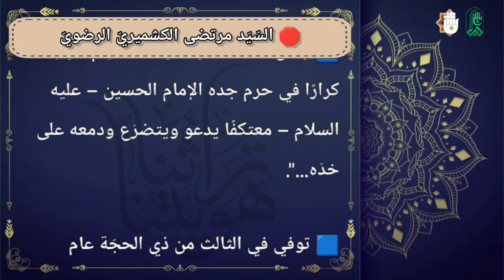🛑تراثنا هويتنا:السّيّد مرتضى الكشميريّ الرضويّ.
برنامج

فكرة وتنفيذ : منتظر الياسري

الإشراف الفني : زين العابدين السعيدي

شبكة المعارف للتراث الإسلامي
التابعة لقسم شؤون المعارف الإسلامية والإنسانية
في العتبة العباسية المقدسة